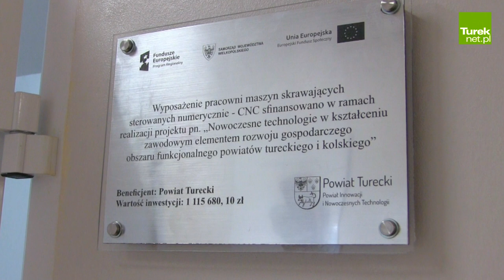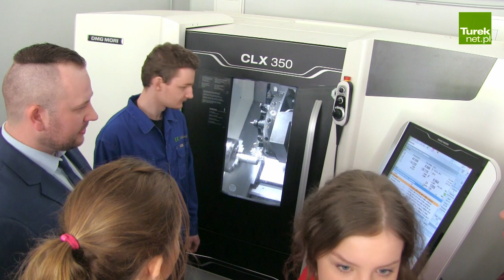Otwarcie pracowni obrabiarek sterowanych numerycznie DMG MORI w ZST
Z najnowocześniejszych obrabiarek koncernu DMG MORI, zatrudniającego około 12000 pracowników z ponad 40 krajów świata, korzystają nawet konstruktorzy bolidów słynnej Formuły 1. Od teraz z rozwiązań, wdrażanych przez tę międzynarodową grupę technologiczną, korzystać będą m.in. nastolatkowie z powiatu tureckiego i okolic. Oto bowiem w środę 4 kwietnia w Zespole Szkół Technicznych w Turku odbyło się uroczyste otwarcie pracowni obrabiarek sterowanych numerycznie DMG MORI POLSKA Sp. z. o.o.